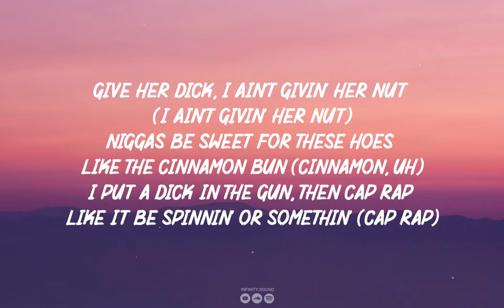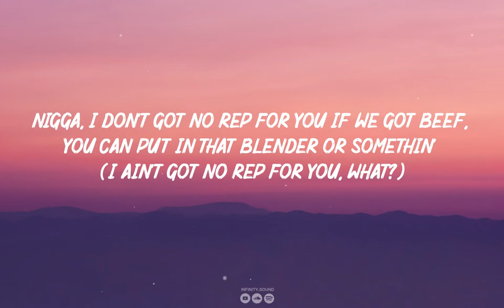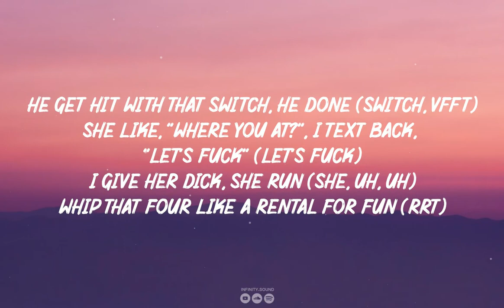Stunna 4 Vegas x I’m Done (Lyrics) ft. Big Yavo Prod. By Yayo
📌 Follow @stunna4vegas @big_yavo & @prodyayo on instagram

©️ If any producer or label has an issue with this song or picture, please get in contact with us and we will take care of it immediately.

🎤  ~ LYRICS ~

[Intro: Stunna 4 Vegas]
Uh-uh, can't stop that drank God (Uh)
Fuck, play with Wocky in that cup (And I got the Yayo)
Too much make me crazy
Fuck around, pour a whole pint (Fuck), for real, real

[Verse 1: Stunna 4 Vegas]
Uh, uh-huh, I mix that Wocky in that cookin’ up (Wock', Wock')
We just poured a eight of that, that’s why it look like I'm just wakin' up (Drank)
Clean lean (Lean, lean), but that shit be dirty when I shake it up (Uh, uh)
Don't make a mug, get your ass shot for all that playin' tough (Get your ass busted)
I come in and shake the club (Shake the club)
I'ma rock this bitch out with this blicky tucked (Fire)
Find fire if you want, bet your friend'll fuck (Thot, thot)
A nigga can't hang, he ain’t spinned with us (Come on)
Play, bet I send this bitch up, give a fuck how it turn out (Fuck how it turn out)
I get in that and I burn out (Rrt)
Pour that drank, we ain’t never gon' run out (Uh, uh)
I pour that drank, we ain’t nеver gon' stop, I ain't kickin' the cup (I ain’t kickin' the cup)
Lеave a bitch, I ain't givin' a fuck (I ain't givin' a fuck)
Give her dick, I ain't givin' her nut (I ain't givin' her nut)
Niggas be sweet for these hoes like the cinnamon bun (Cinnamon, uh)
I put a dick in the gun, then cap rap like it be spinnin' or somethin' (Cap rap)
Nigga, I don't got no rep for you if we got beef, you can put in that blender or somethin' (I ain't got no rep for you, what?)

[Chorus: Stunna 4 Vegas]
He get hit with that switch, he done (Switch, vfft)
She like, "Where you at?", I text back, "Let's fuck" (Let's fuck)
I give her dick, she run (She, uh, uh)
Whip that four like a rental for fun (Rrt)
I'm prolly geeked up pushin' this ho like I ain't got tax or somethin' (Geeked, hahaha, tax or somethin')
Fuck, I ain't got license or nothin' (I ain't got license or nothin')
Uh, I give a pipe and I'm done (Uh)

[Verse 2: Big Yavo]
Let's go, I give a pipe and I leave
Love the freak bitch right on her knees
Put 'em up like we kind of the trees
Ayy, new stick, she addicted to me (New stick)
Pull up, wipe his nose, bitch give me a sneeze
Say she a virgin, will get to me (Give me that pussy)
Keep the pussy, bae, I want the noggin (I want the nog this time)
I'ma pop it, no time for no artist
This hot like L.A., know she like to spark
Thick bitch like ten, she shoot like cooper (She shoot like cooper)
Know I'm slidin', I forgot see a true flag (Ayy)
Know I'm slidin', I forgot see a cop
New Glock and that bitch got a cock
One in the head so I ain't gotta cock it (One in the head, shit)
Run that back, keep makin' me cocky (Cocky)
Ain't postin' my moves, if I do, they'll copy
Servin' Js like Steve, porn bitch like Joshian
Nigga pay for the free, hold me whole house
This Glock baldhead, it leave more bodies
Know we up on the score, still need more bodies (Still need)
Big Yay got drip, I don't need no stylist
In the block we patrollin', these diamonds slide (Phew-phew)
Now they gonna sign up (Phew-phew)
Serve all the students, most stop at a college, gang

I'm prolly geeked up pushin' this ho like I ain't got tax or somethin' (Geeked, tax or somethin')
Fuck, I ain't got license or nothin' (I ain't got license for nothin')
Uh, I give a pipe, then I'm done (Uh)